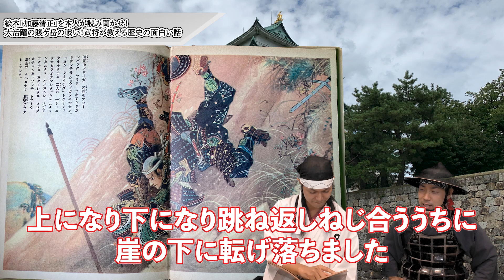絵本「加藤清正」を本人が読み聞かせ！大活躍の賤ケ岳の戦い！武将が教える歴史の面白い話し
儂、加藤清正は戦前最も人気のあるモノノフの一人であった。
此のしりいずでは昭和に刊行された絵本を紐解き、時代に求められた「加藤清正」の姿を探っていくぞ。
此度は第三回目となる。

「賤ヶ岳七本槍」の勇姿、刮目せよ！
武将隊に会いに来られよ
名古屋城で待っておるぞ！

動画編集：ほまれワーク